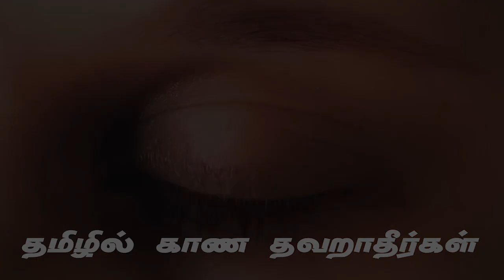EP-36 ரத்தன்மோகினி தாதியின் அனுபவம் Rathan mohini dadi exprience